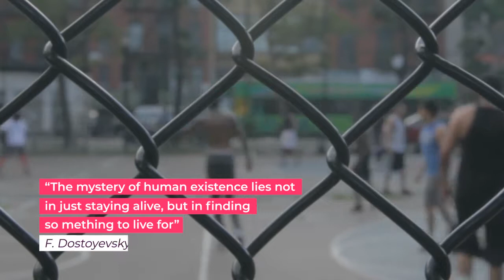Modern Broadcast Package by Imocean Videohive After Effects & Premiere Pro Templates - ART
Modern Broadcast Package” template is a universal solution for your any tasks. Perfect for YouTube channel, TV channel, social networks design or personal design.

Project Features:
After Effects CS5.5 and above compatibility
FULL HD (1080p) | 30 fps
Multi-purpose
Modern & universal design
Fast render

Package includes:
Lower Thirds x10
Nexts x8
Transitions x8
Openers x6
Social Networks x5

• Easily customizable